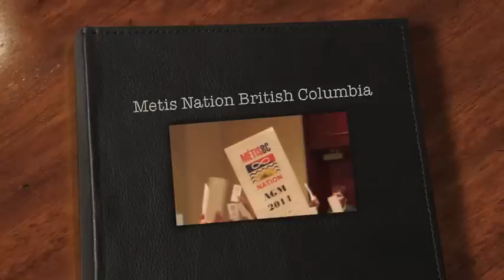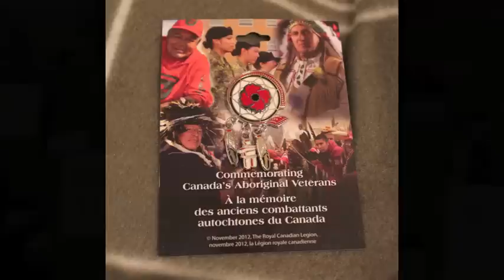MNBC AGM 2014